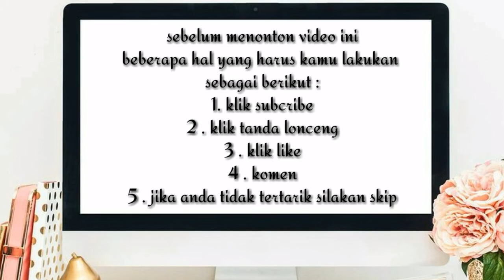LOMBA AGUSTUSAN TIM WIN WIN PALING RUSUH😅 sampe jatuh kebawah.